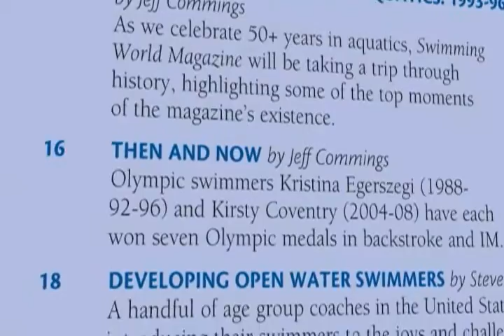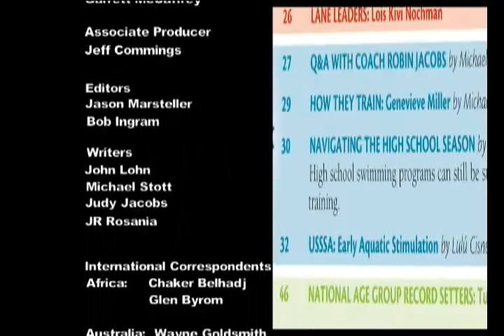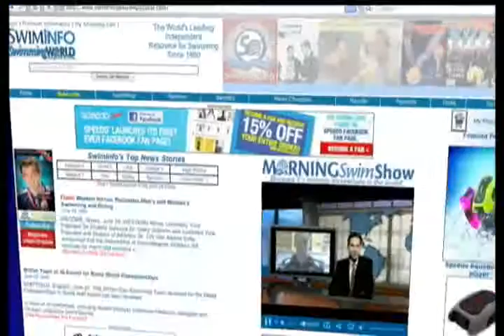MSS: David Boudia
Oct. 12, 2009: NCAA champion and world championship silver medalist diver David Boudia talks about his chances of winning an Olympic medal in 2010, his experiences diving for Purdue and how he works well with his synchro diving partner Thomas Finchum despite an obvious difference in height.